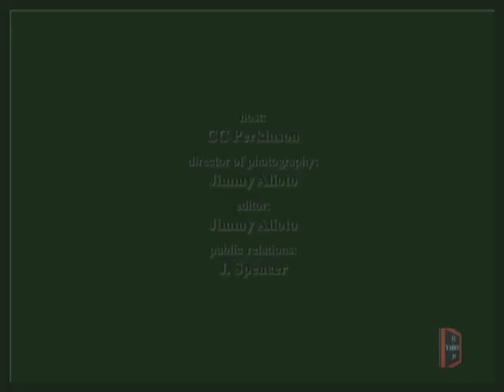Total Pop Star - The Finale Part 2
Total Pop Star is one of the hottest new online singing competitions created by Andrew Van Slee. Celebrity judges, Deborah Gibson and Joey Lawrence. Season One is almost complete and now they are down to the "Final 6". Watch this segment to find out who won TPS / Season 1.